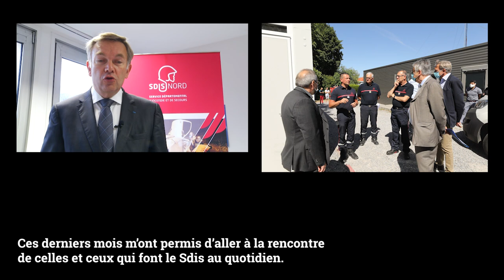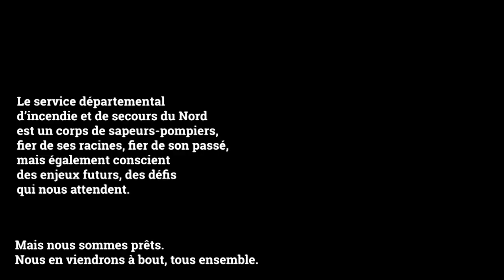Entre bilan et perspectives, les voeux du président du Sdis du Nord pour 2021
A travers une rétrospective de l'année écoulée en images, le président du Sdis Jacques Houssin adresse ses voeux pour 2021 aux personnels du Sdis, mais également aux nordistes. Il revient sur les poments forts d'une période particulière et inédite, qui a mobilisé toutes les forces de notre collectivité. Positif et néanmoins conscient des enjeux à venir, Jacques Houssin dresse le bilan de ce qui a été entrepris, mais pose aussi les perspectives de cette année qui débute. La qualité des secours reste selon lui la priorité N°1 pour le Sdis du Nord, le plus important corps de sapeurs-pompiers territoriaux en France. Pour cela, avec le soutien du conseil départemental, la gouvernance poursuivra la construction et réhabilitation des centres de secours, la modernisation du parc roulant... Et cela en tenant compte prioritairement de la ressource humaine, ces sapeurs-pompiers professionnels, volontaires, personnels administratifs, techniques et de santé, sans qui notre collectivité ne serait pas ce qu'elle est aujourd'hui, sans oublier un dialogue perpétuel et constructif avec les partenaires syndicaux. Tous ensemble, à l'écoute de chacun, le Sdis poursuivra son avancée en mobilisant les énergies.